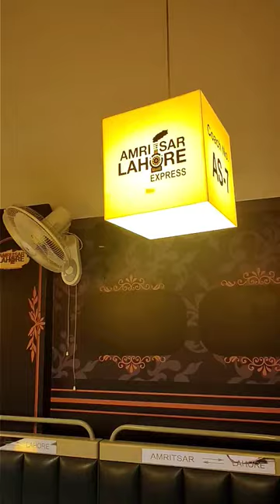Esa Restaurant jo andr se Train ke Dibbe ki tarah hain.